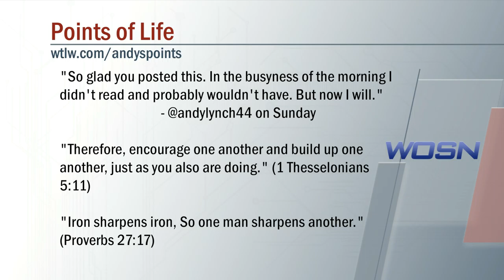Points of Life 1 13 17